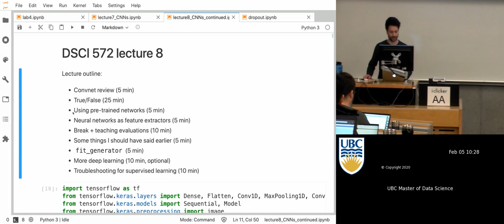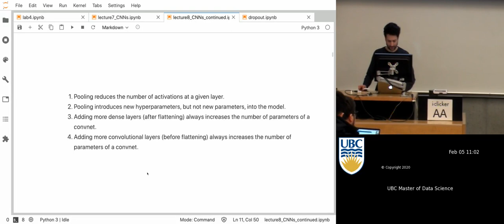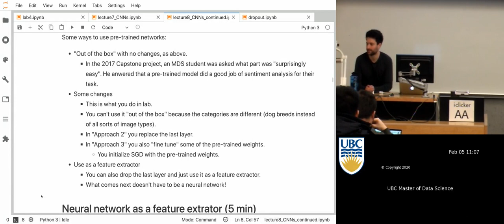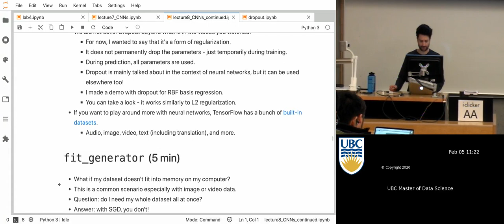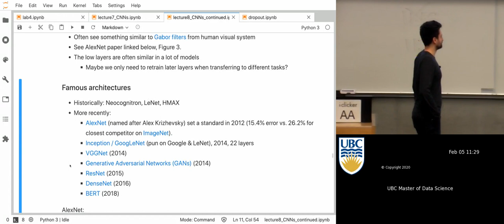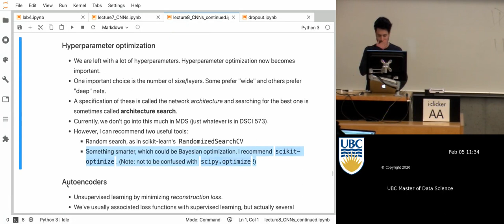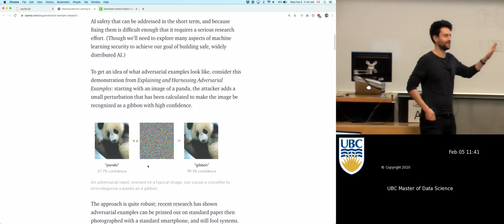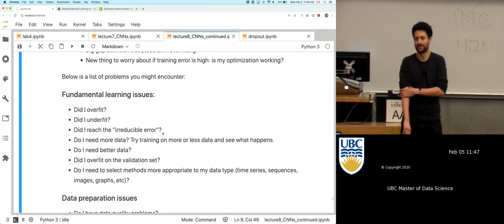[DSCI 572] Convolutional neural networks, continued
Lecture 8 of DSCI 572: Supervised Learning II, taught for the Master of Data Science program at the University of British Columbia.